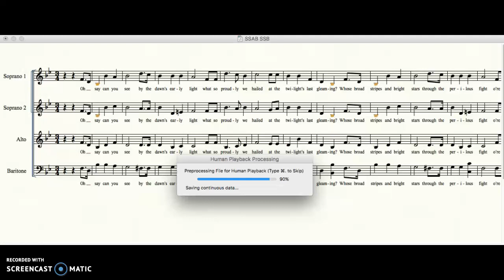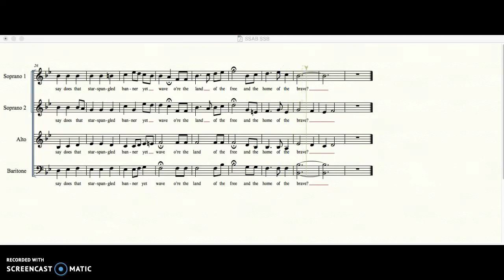2nd Soprano Star-Spangled Banner